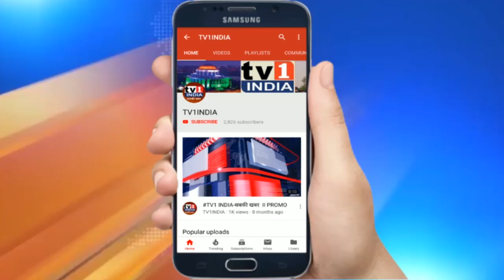मुख्यमंत्री त्रिवेंद्र सिंह रावत ने लांच की ई कलेक्ट्रेट प्रणाली | गतिमान होंगे प्रशासनिक कामकाज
मुख्यमंत्री त्रिवेंद्र सिंह रावत ने लांच की ई कलेक्ट्रेट प्रणाली | गतिमान होंगे प्रशासनिक कामकाज | उत्तराखंड के मुख्यमंत्री त्रिवेन्द्र सिंह रावत ने बुधवार को देहरानदून में ई कलेक्ट्रेट प्रणाली का शुभारंभ किया. यह एक ई  आफिस प्रणाली है जिससे नागरिक घर बैठे जिलाधिकारी कार्यालय की सेवाओं का लाभ उठा सकेंगे और उन्हें कार्यालयों के चक्कर नहीं लगाने होंगे. ई आफिस प्रणाली को लांच करते हुए सीएम त्रिवेन्द्र सिंह ने विश्वास जताया कि इससे प्रशासनिक कामकाज में पारदर्शिता एवं गतिमानता बढ़ेगी. उन्होंने कहा कि जल्द ही अन्य विभागों में प्रणाली को लागू किया जाएगा. सीएम ने तय समय से पहले प्रणाली को कार्यान्वित करने के लिए जिला प्रशासन को बधाई दी.